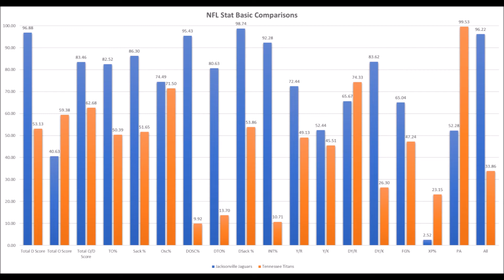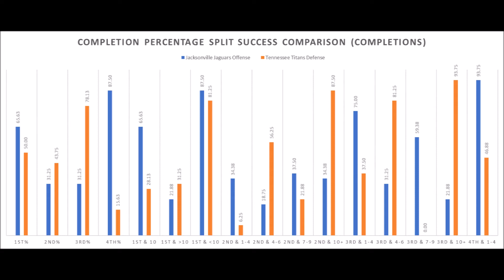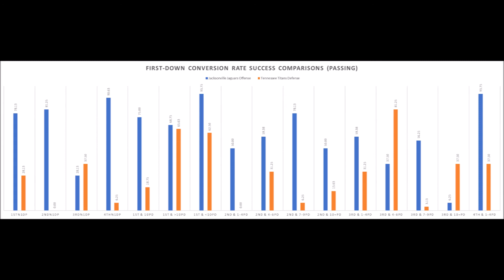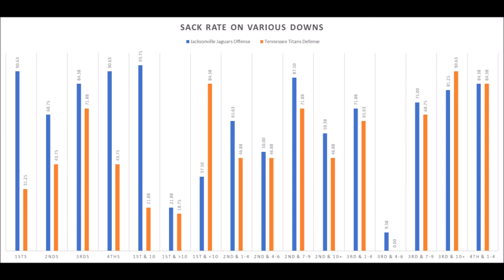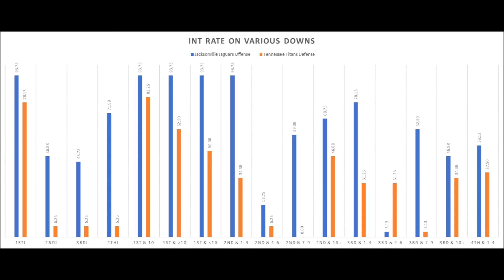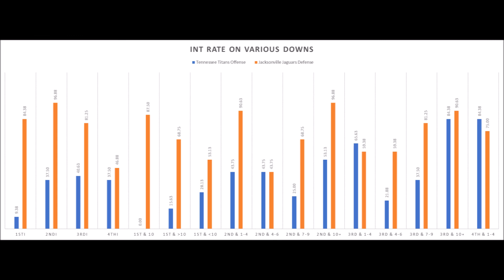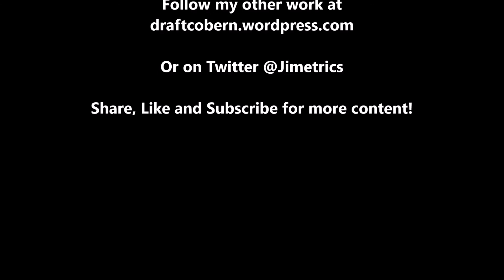Jacksonville Jaguars vs Tennessee Titans NFL Week 17 Predictions and Analytics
An extended look at the Jacksonville Jaguars vs. Tennessee Titans Week 17 matchup based on analytics.

XP%: Extra point percentage compared to all teams since 1998.

40-49: Field Goal percentage of 40-49 yards compared to all teams since 1998.

50+: Field Goal percentage of 50+ yards compared to all teams since 1998.

Artist : Otis McDonald
Title : Not For Nothing
Genre : Hip Hop & Rap
Mood : Funky